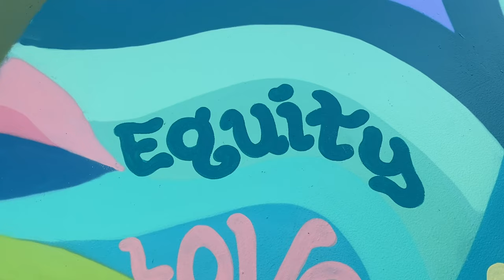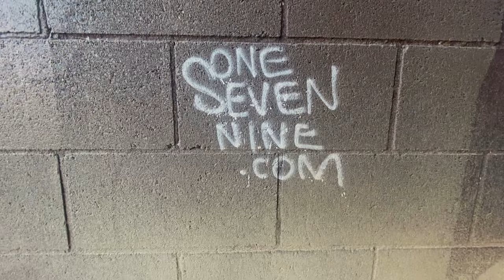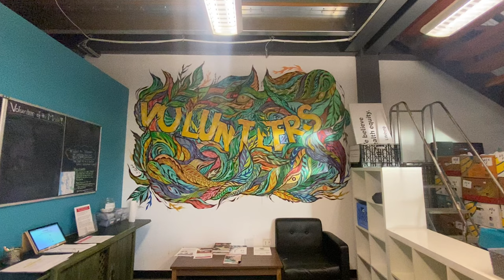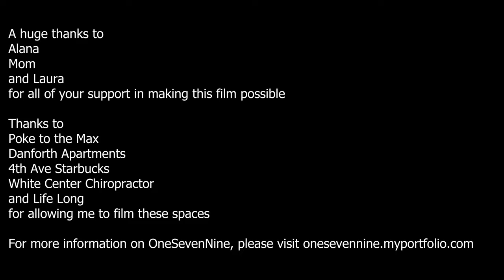onesevennine: A video interview by Gabby Donaldson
Thrilled to share this amazing video interview crafted by my incredibly talented niece, Gabby Donaldson, for her videography class. Gabby embarked on a journey through Seattle, skillfully capturing the essence of the beautiful murals I've had the joy of painting. The interview took place in the warm embrace of her home, where Gabby, with genuine curiosity, posed thoughtful questions she crafted herself.

I am bursting with pride that Gabby selected me as the subject of her creative endeavor and that I could be a source of inspiration for this incredible video. Dive in and relish the experience!